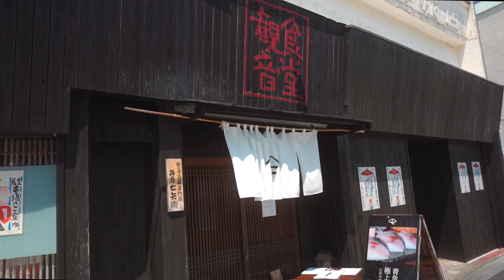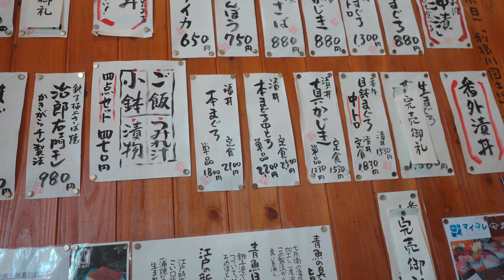千葉県銚子市の屏風ヶ浦、絶景東洋のドーバーと犬吠埼灯台を空撮‼︎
今回は千葉県銚子市にある【屏風ヶ浦】を訪れました。屏風ヶ浦は国の名勝と天然記念物に指定されており、東洋のドーバーとも呼ばれています。断崖絶壁の地層が見られる美しい海岸線は絶景でした。
昼食は、【丼屋七兵衛】さんで、さばやいわしを頂きました。
その後は【犬吠埼灯台】を訪れました。こちらの美しい景色も空撮を交えて撮影しました。
千葉県銚子市の美しい景観をご覧ください。

1  0:00屏風ヶ浦
2  2:50丼屋七兵衛さん
3  4:44犬吠埼灯台

【関連動画】
鵜原海水浴場、千葉県勝浦市の絶景スポットと原岡桟橋をドローン空撮【mavic3】

【Vlog】桜の名所・佐久間ダム湖親水公園、千葉県鋸南町の桜が絶景すぎた。【Mavic3 空撮】

【メイン撮影機材】
SONY a7Ⅳ
SONY ZV-1
DJI: Mavic3

DJI pocket２

ドローン
DJI Mavic3
※ドローンは、国土交通省から許可された機体で飛行しています。